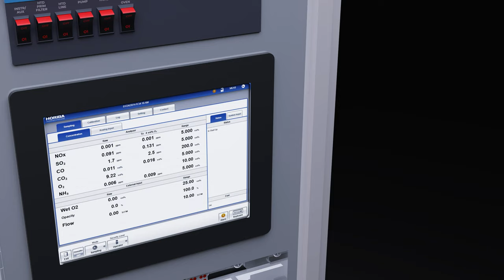HORIBA ENDA-7000 Series The Ultimate Stack Gas Analyzer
The HORIBA ENDA-7000 is designed to continuously measure the concentrations of NOX, SO2, CO, CO2, O2, and NH3 in stack flue gas streams. The model is offered in dozens of combinations based on your measurement requirements.

This analyzer is also capable of remote maintenance by connecting with any mobile device; therefore you can easily access your ENDA-7000 anywhere to monitor the status of sensors and meters wherever you are.